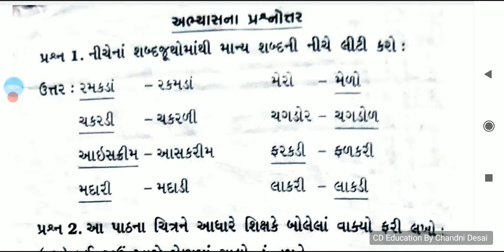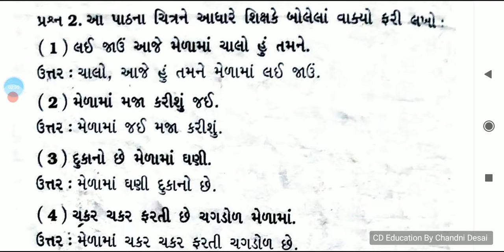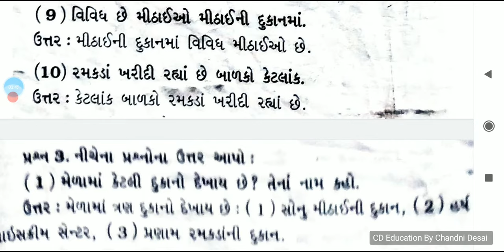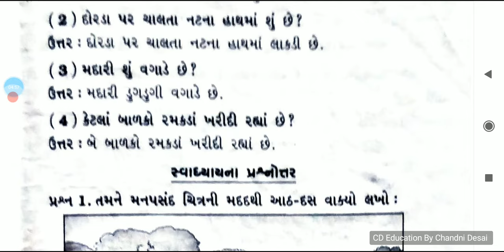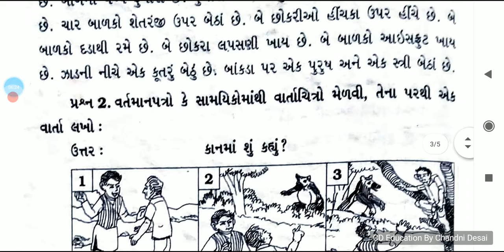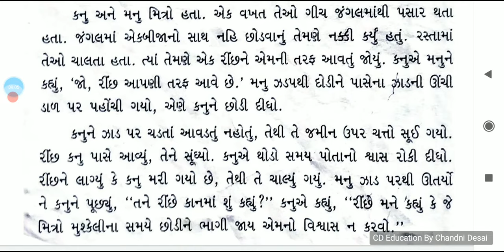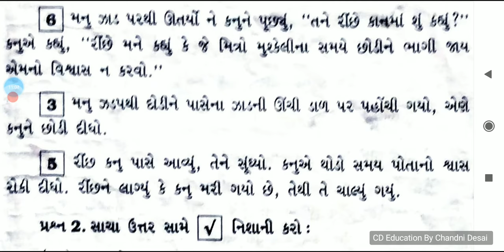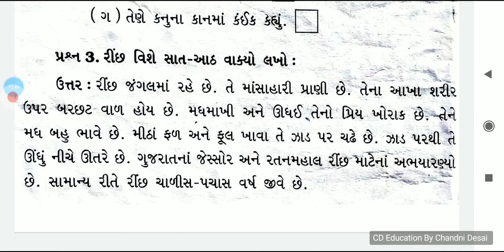પાઠ-1 મેળામાં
GujaratiMedium(std1to12)
EnglishMedium(std1to8)

CD Education
Whataspp Group